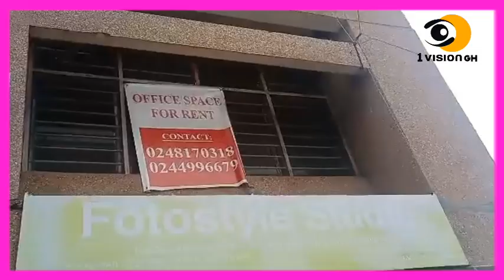Eiii - MAN CAUGHT TRYING TO USE EGGS TO SMUGGLE DRUGS TO HIS FRIEND IN PRISON